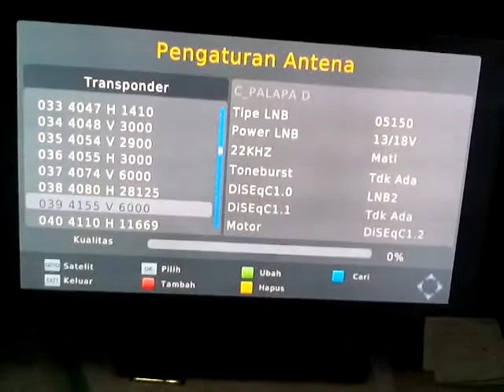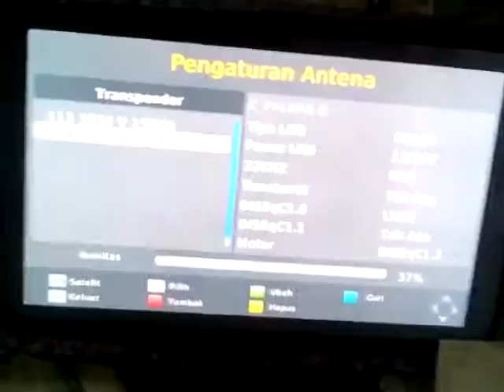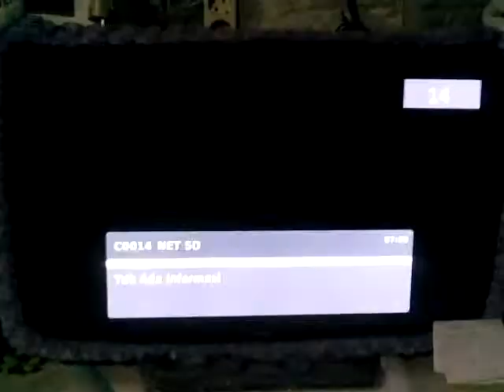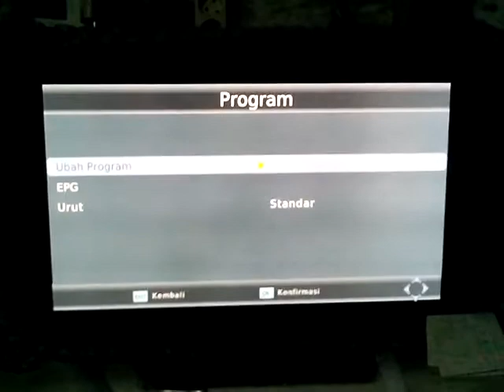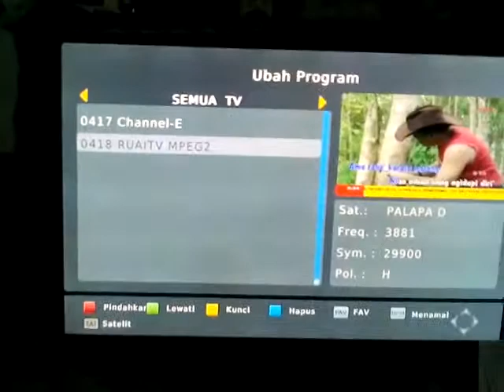Frekuensi Net TV SD dan HD Terbaru